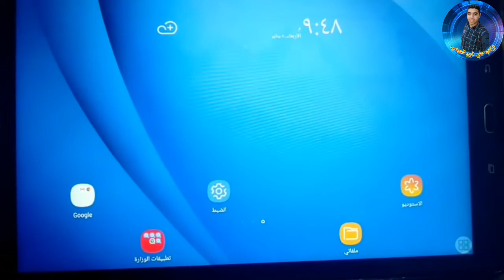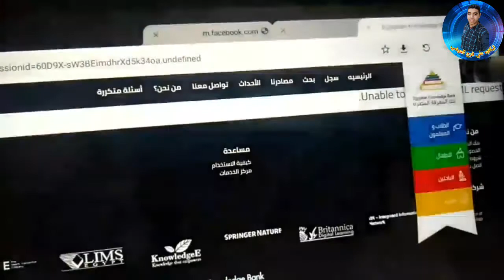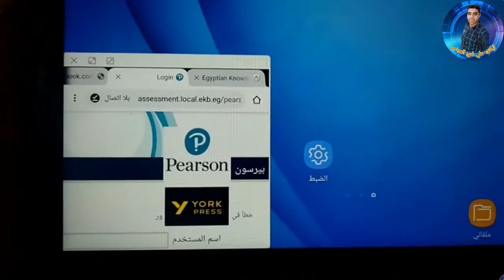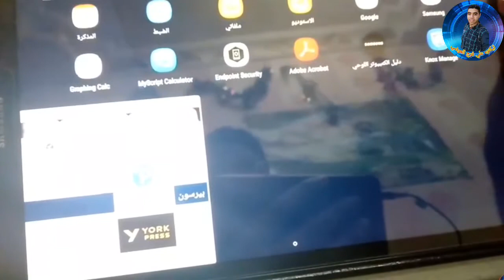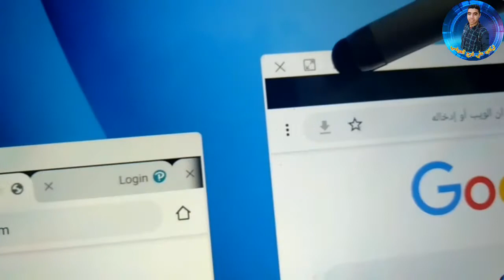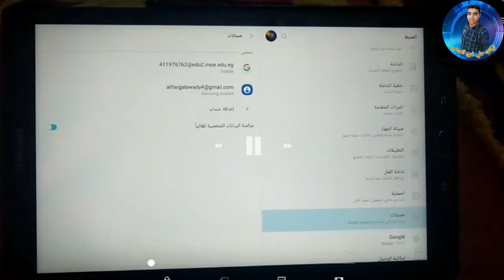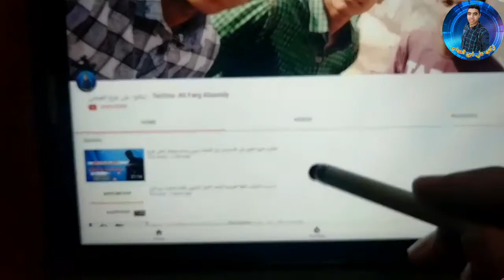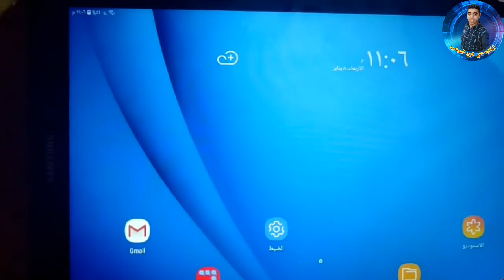اقوي طريقة علي اليوتيوب لفتح الثغرة الجديدة بعد قفل ثغرة Flags | علي فرج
لطلبات الميديا والإعلان يرجي التواصل من خلال الإميل:-
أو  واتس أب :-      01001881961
الثغرة الجديد
فتح الثغرة الجديده بعد قفل الثغرة القديمة
اقوي طريقة علي اليوتيوب لفتح الثغرة الجديدة بعد قفل ثغرة DNS | علي فرج
برنامج GeoGebra
شرح برنامج جيوجبرا
طريقة استخدام برنامج جيوجيبرا geogebra
كيفية استخدام برنامج geogebra لتانيه ثانوي
تابليت الثانويه العامه الجديد
تابليت الثانويه العامه
مواصفات تابليت الثانويه العامه الجديد